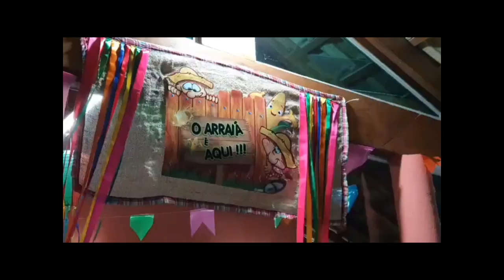VLOG PARTE ll - VIAGEM DE FÉRIAS PARA ITU - ALESSANDRA SCATENA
Oii gente! E hoje mostro pra vocês a segunda parte da nossa viagem de férias em família para ITU no interior de SP.
ME ACOMPANHA! FICA COMIGO QUE ESTOU COM VOCÊ!

Ficamos hospedados no OTHO HOTEL, lugar maravilhoso! Relaxamos, descansamos e nos divertimos muito! E agora é hora de voltar pra casa...

Me SIGA também no Instagram: @alessandrascatenaoficial

*Agradecimentos:

OTHO HOTEL
Estrada Municipal do Santa Ines, 5000, Itu, São Paulo.

Vídeomaker: ENRICO SCATENA GHERBALI